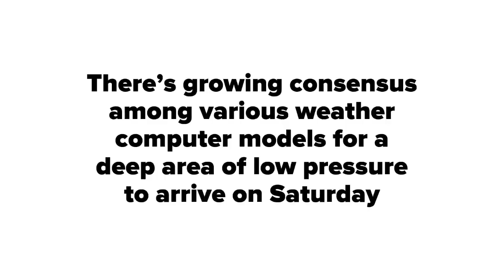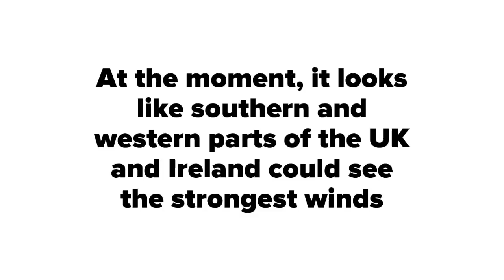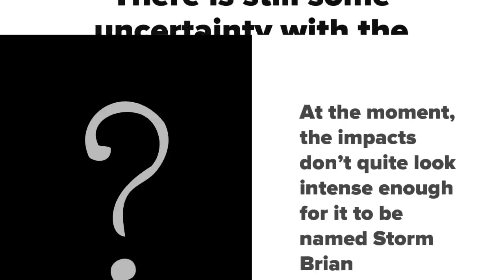Stormy weather for UK this weekend: Storm Brian?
Stormy weather for UK this weekend: Storm Brian? Another spell of stormy weather looks likely for parts of the UK and Ireland this weekend. At the moment, it looks like southern and western parts of the UK and Ireland could see the strongest winds.

The Met Office has issued a warning for gusts of wind of 50-70mph in the yellow area on Saturday. The strongest gusts of wind are most likely around the coasts and over the hills.

The strong gusts of wind could disrupt transport and, temporarily, power supplies. There could also be some large branches blown off trees. Large waves may cause coastal flooding, as high tides combine with strong onshore winds.

Weatherman Liam Dutton has more in this short video explainer.